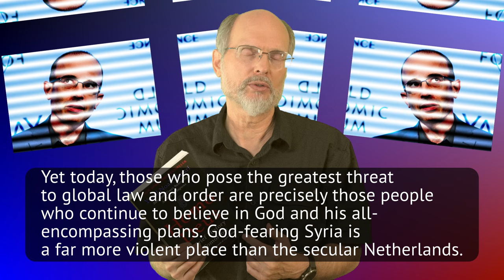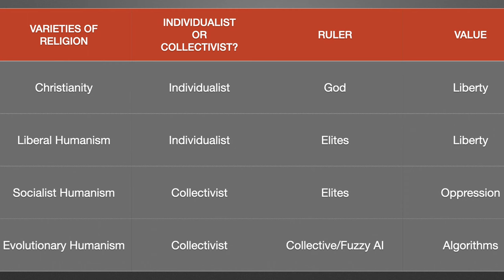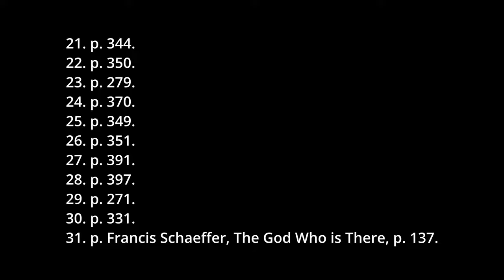Homo Deus by Yuval Noah Harari--Kirkpatrick Reacts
Homo Deus is the 2017 book by Yuval Noah Harari, atheist humanist Israeli professor and sometime guest speaker for the WEF (World Economic Forum). Many top people in government and industry take Harari's prognostications quite seriously, which makes it important for us to take them more seriously. Harari provides us a chilling peak inside the mind of the current transhumanist and technocrat.

He outlines his belief that the world is rapidly progressing now that it has largely discarded ""intersubjective myths"" like Christianity and replaced them with a new faith in technology and human progress. Harari has a lot to say about religion, humans living inside of myth bubbles, secular values, different kinds of humanism. He also deconstructs the individual as a figment of the religious imagination proposing instead that humans are disharmonious bundles of feelings. He touts technological solutions which he claims will make our lives better but also create a class of "useless people." In the end-he makes man into god and also man into nothing.

Notes
1. Yuval Noah Harari, Homo Deus, HarperCollins NY, 452 pp.
2. p. 21.
3. p. 23.
4. p. 180.
5. Ibid.
6. p. 182.
7. p. 270, emphasis original.
8. p. 277.
9. p. 199.
10. p. 221.
11. p. 222.
12. p. See my book reaction to William T. Cavanaugh, The Myth of Religious Violence, Oxford University Press, 2009, 286 pp.
13. p. 223.
14. p. 249.
15. Ibid.
16. p. 253.
17. p. 254.
18. pp. 258-259.
19. p. 275.
20. p. 345.
21. p. 344.
22. p. 350.
23. p. 279.
24. p. 370.
25. p. 349.
26. p. 351.
27. p. 391.
28. p. 397.
29. p. 271.
30. p. 331.
31. p. Francis Schaeffer, The God Who is There, p. 137.